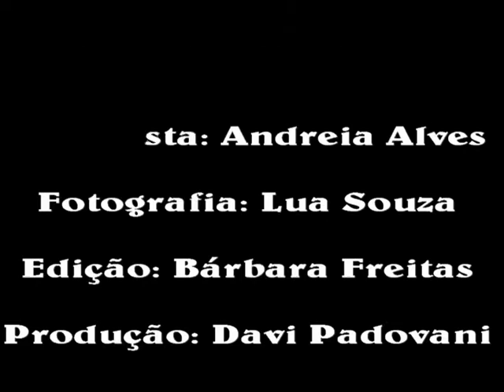O Prazer de Comer Bem - Espaço Mexicano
Espaço Mexicano – Delivery & Salão
Rua Sargento Manoel Barbosa da Silva, 329 - Jardim Marajoara
Facebook: Espaço Mexicano Restaurante e Delivery

Comer e uma arte!